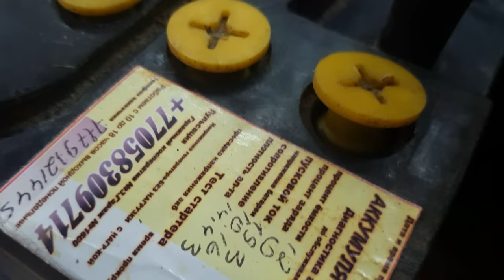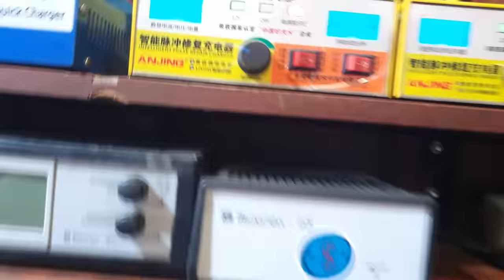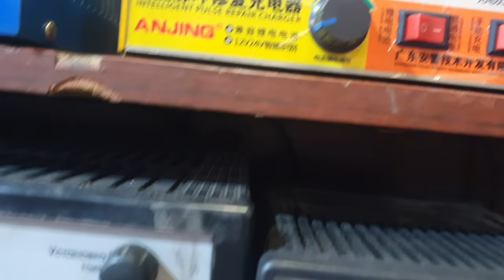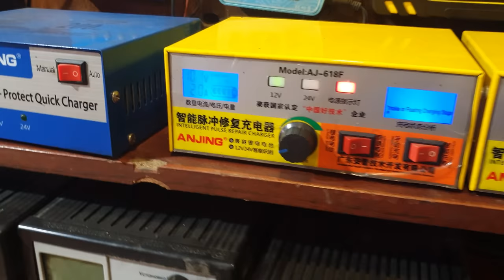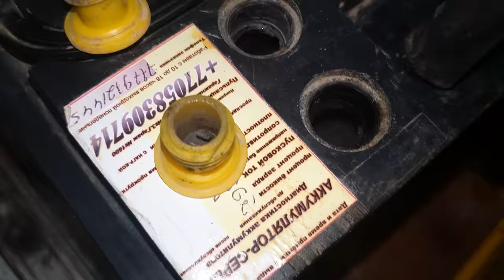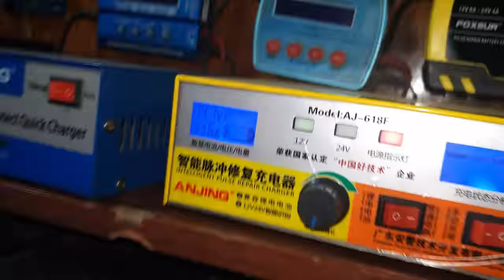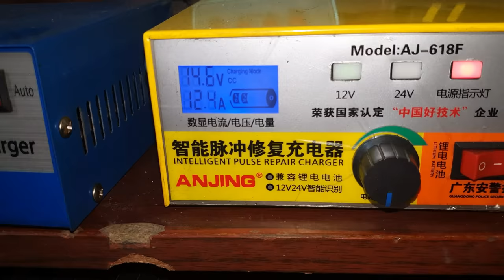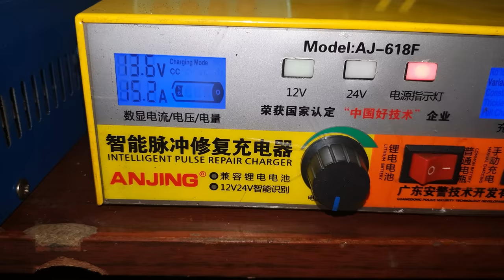Зачем аккумулятору давать поджопник?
Что-бы окончательно убедиться что аккумулятор подлежит списанию иногда приходится принимать непростые решения.